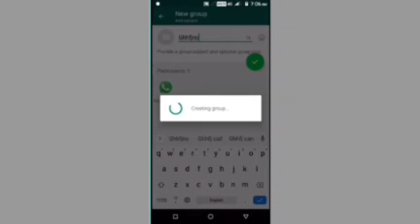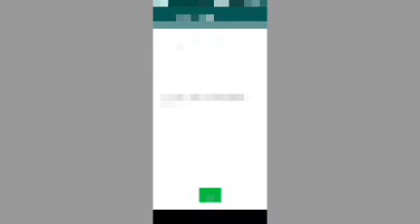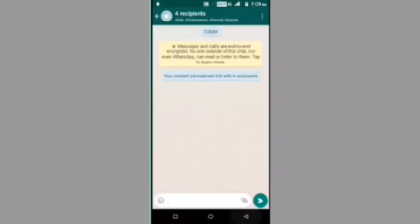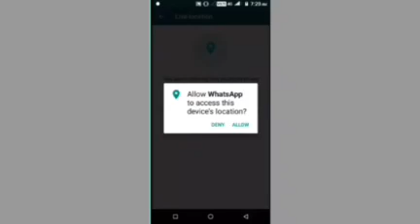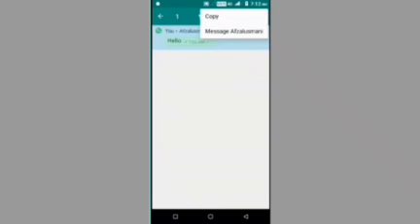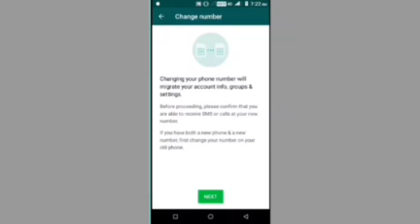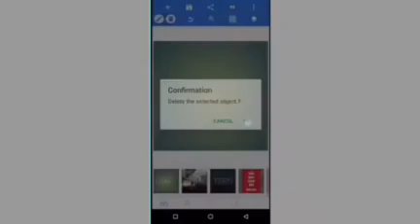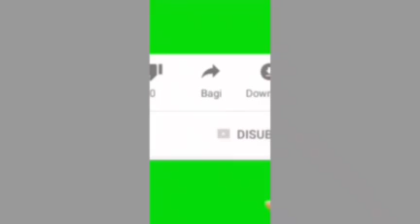20+ useful WhatsApp tips and tricks|all important settings of WhatsApp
20+ useful WhatsApp tips and tricks|all important settings of WhatsApp|